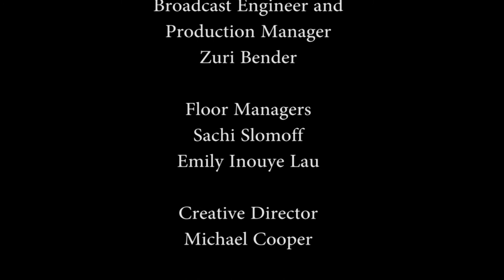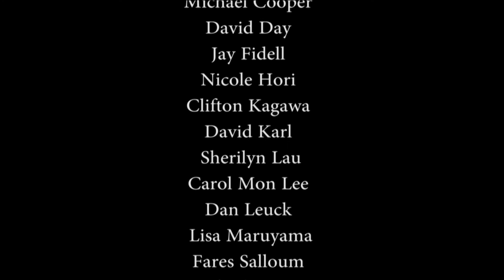Partners in Law, Partners in Life - Rai Saint Chu & Richard Turbin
Rai Saint Chu and Richard Turbin, married for over 35 years, also work together in the personal injury law firm Turbin Chu Heidt. They have both served as presidents of the HSBA and are very active in professional, community and charitable work.